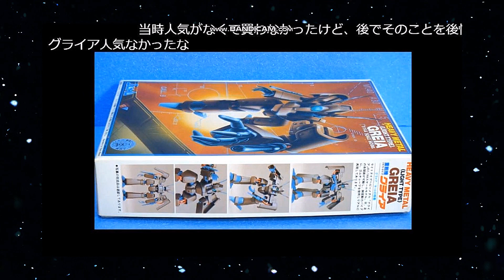【ひま動コメ付】思い出のガンプラキットレビュー集 No.61 ☆ 重戦機エルガイム 1/144 B級ヘビーメタル グライア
[説明]
当時の値段は300円！
B級ヘビーメタルは出来が良いものが多く、グライアもなかなかの出来！
クセの強いアローンやバルブドよりは敵メカとしての優先度が高かったものでございます！

[Amazon]
重戦機エルガイム A級ヘビーメタルセット